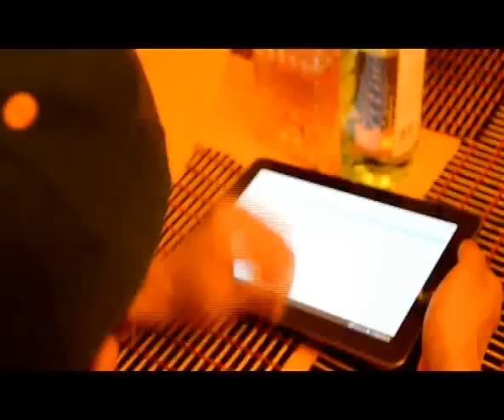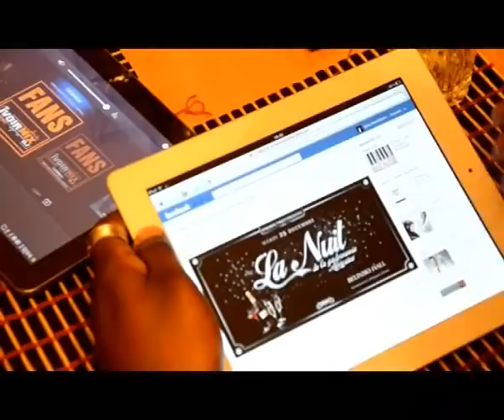Nuit gastro Afro_Part1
La nuit de la Gastronomie Africaine de Kharkov_Edition 1